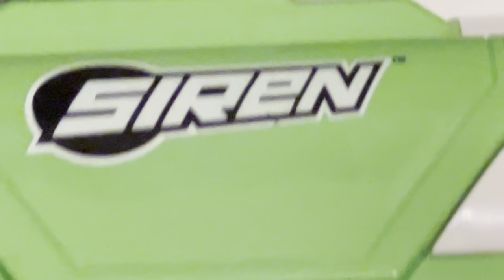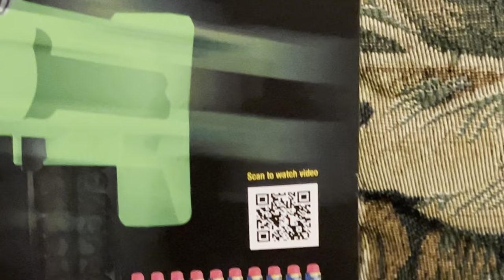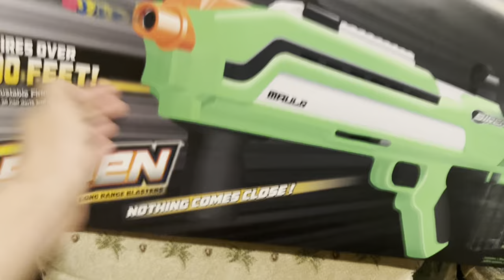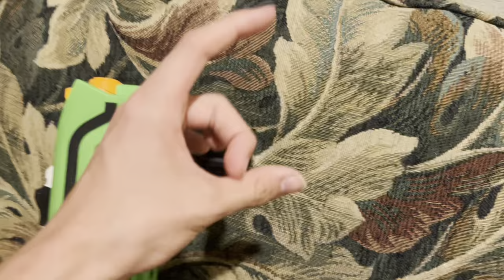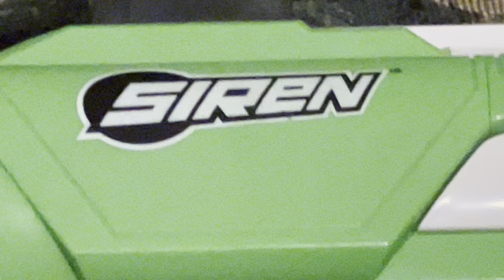(Review) Siren Maulr